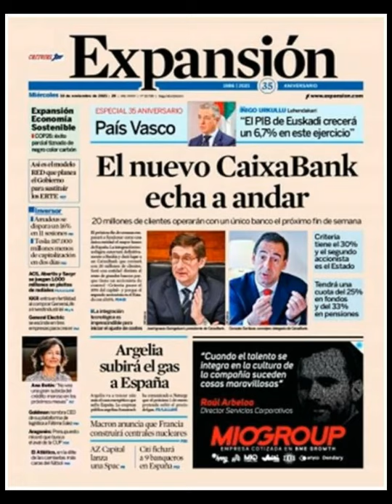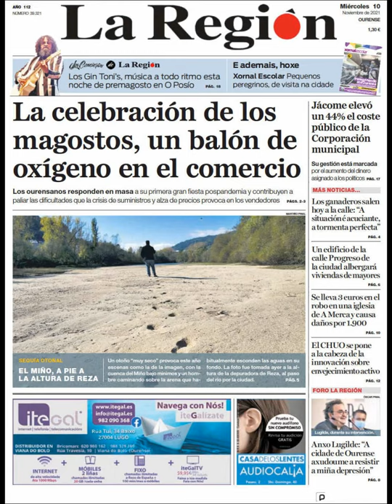Noticias Miércolees 10 Noviembre 2021 Titulares Portada Diarios Periódicos España Spain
Principales Titulares de Noticias en Portadas Diarios Periódicos Españoles del Miércoles 10 de Noviembre de 2021 ¿Que le Parecio este día?